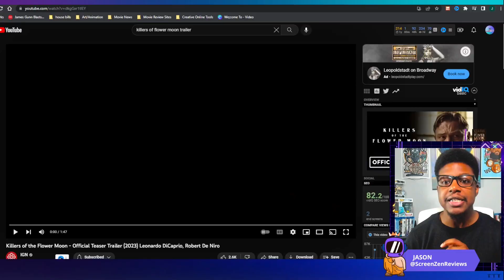Killers of the Flower Moon (2023) Trailer Reaction / Breakdown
Killers of the Flower Moon (2023)

Intro 0:00
Trailer 0:47
Breakdown 2:34
Final Thought 3:00

Welcome to Screen Zen Reviews!

Your one-stop-shop for all things entertainment. We bring you insightful and engaging movie and TV show reviews that go beyond the surface level and dive deep into the themes, characters, and overall impact of each production. Become A Viewer!